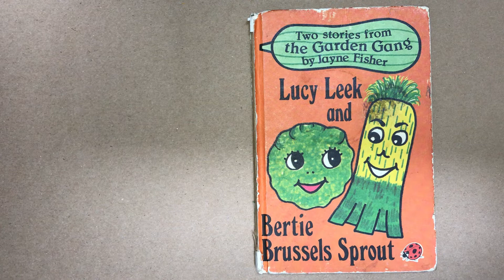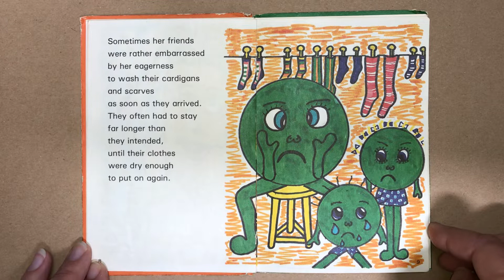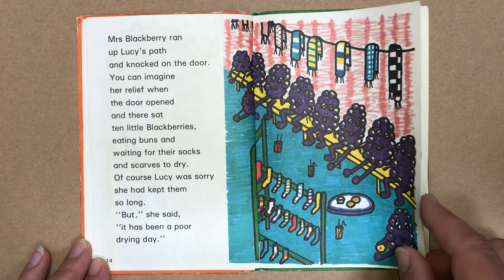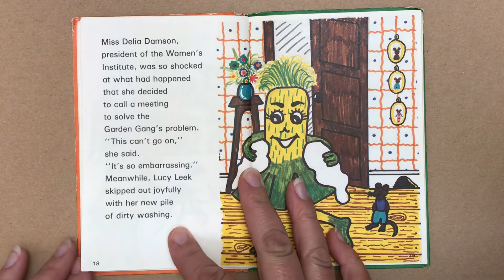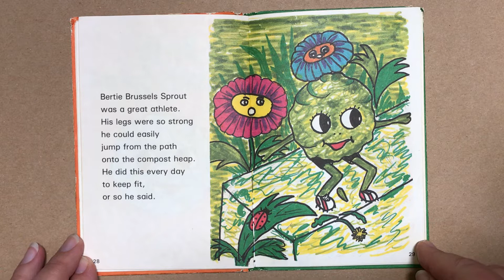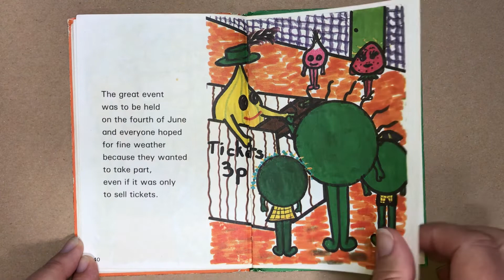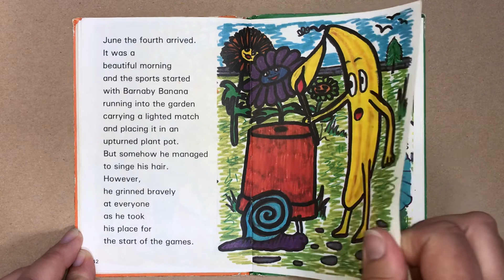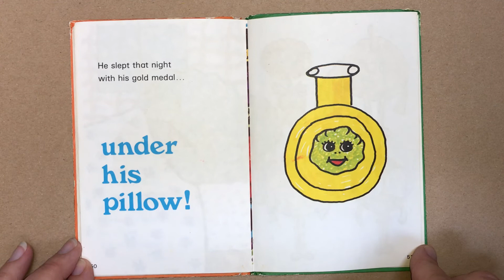The Garden Gang. Lucy Leek and Bertie Brussels Sprout. Ladybird 1979